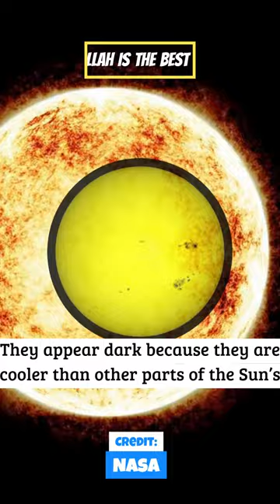What are sunspots and solar flares?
Credit:Nasa